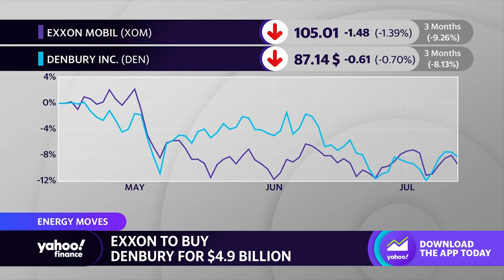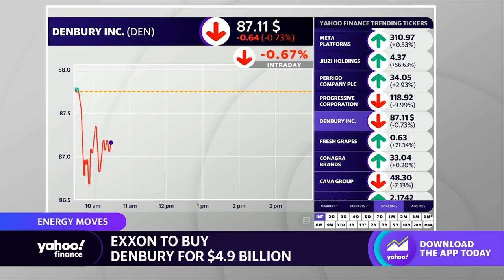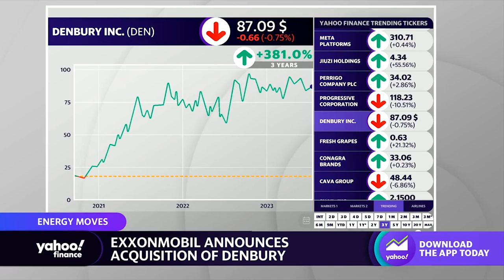ExxonMobil reportedly in talks to buy Denbury Inc.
Yahoo Finance Markets Reporter Ines Ferre reports on ExxonMobile in talks to buy Denbury.